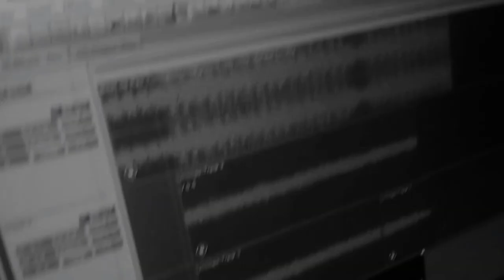SPACK UNO -RRF- COMO NO VA A CALAR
TEMA: como no va a calar
ARTISTA: SpackUno RRF
PRODUCCIÓN: Familia Cruda Records
BEAT: ElwAx¡!
RealRawFamily